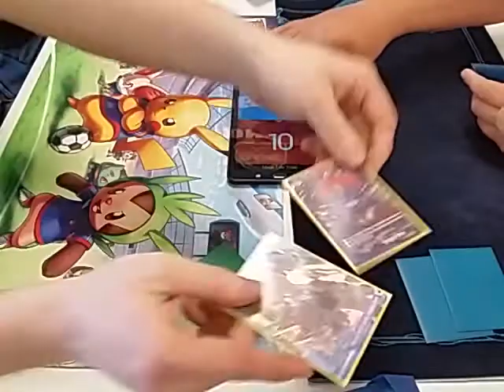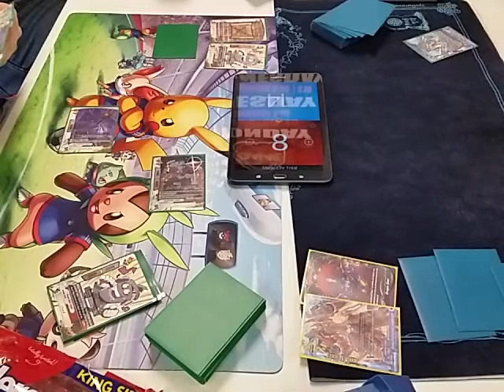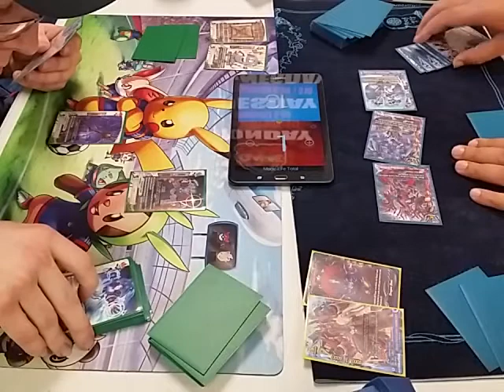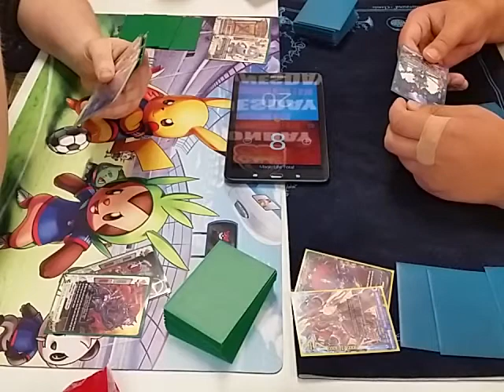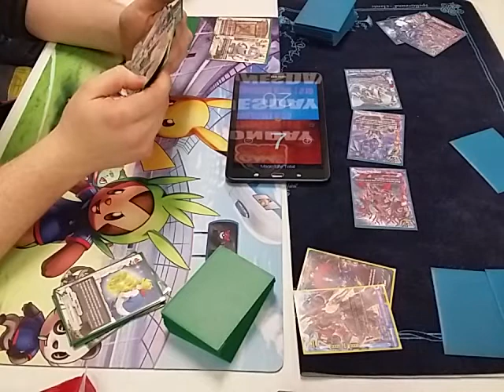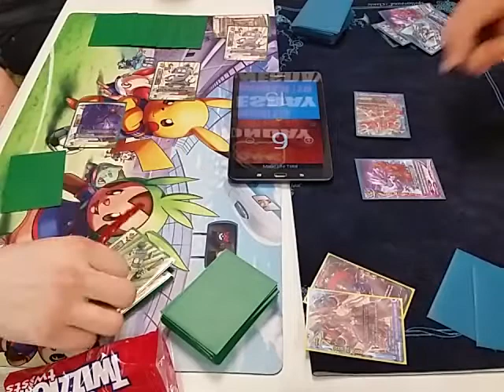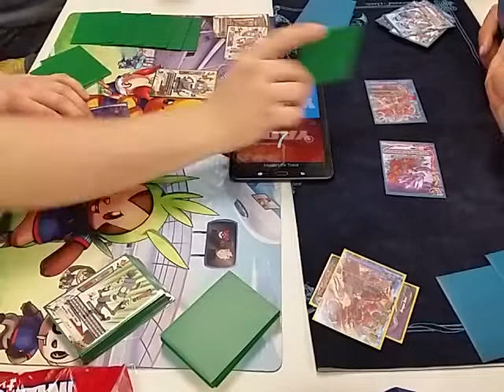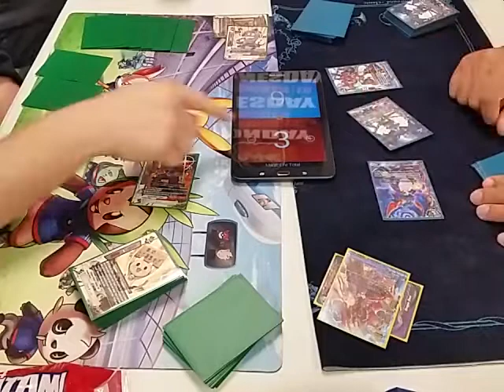Buddy Brawl: Fun Friday DANGEROUS OZON-B VS Rescue Dragon Zwei